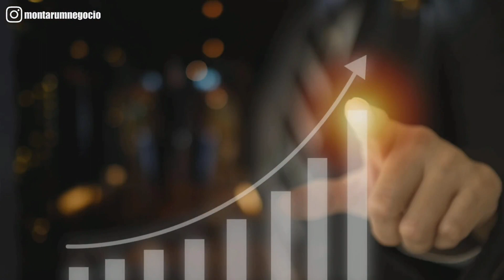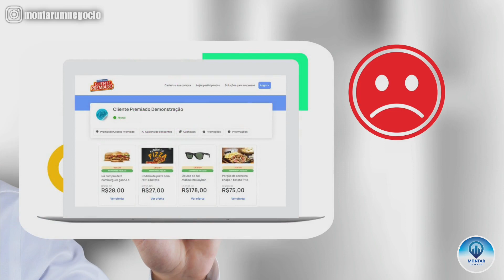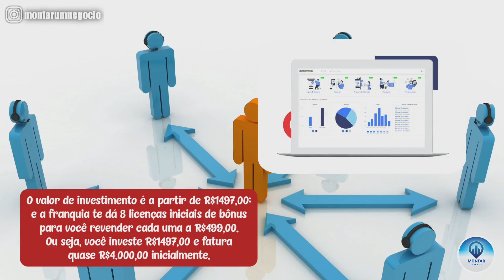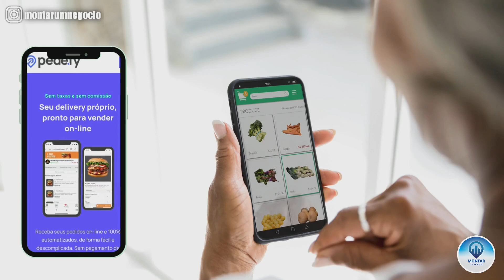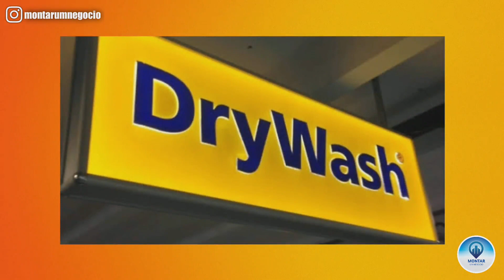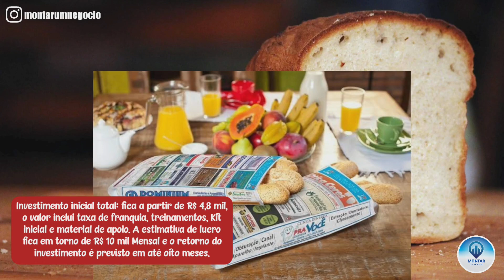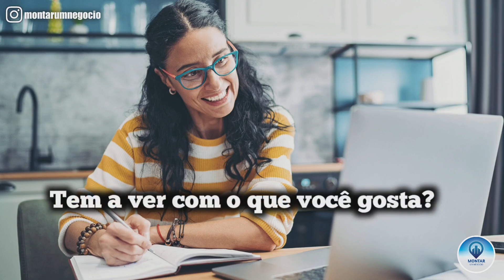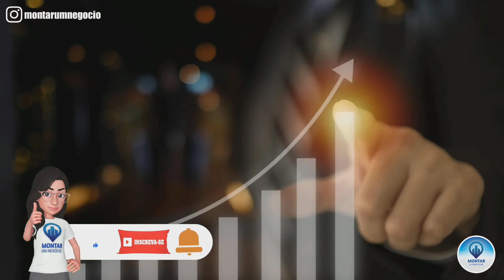Top 5 Franquias BARATAS E LUCRATIVAS Para Renda Extra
Sejam muito bem-vindos ao maior canal de ideias de negócios do Brasil! Eu sou Aline Araújo e nesse vídeo eu vou te apresento um TOP 5 de franquias baratas e lucrativas para você investir, acredite, algumas delas você pode adquirir por menos de 1000 Reais.

Bom, se você está procurando uma maneira de ganhar dinheiro extra, uma opção interessante pode ser investir em franquias baratas. Muitas pessoas pensam que é necessário ter muito dinheiro para investir em uma franquia, mas há diversas opções no mercado atualmente que exigem um investimento inicial baixo e podem oferecer um retorno significativo.

Neste vídeo, eu vou falar sobre as vantagens de investir em franquias baratas e as opções disponíveis no mercado que eu trouxe. Se você quer ter uma fonte de renda extra e está disposto a investir em algo lucrativo, vem comigo que esse vídeo é para você!

compartilhe